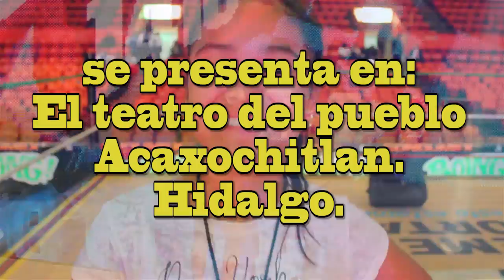Yaneth Guadalupe en Acaxochitlan Hidalgo 1 de Mayo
Yaneth Guadalupe se presentará en la feria de Acaxochitkan Hidalgo ese 1 de mayo asiste y divierte con toda tu familia.